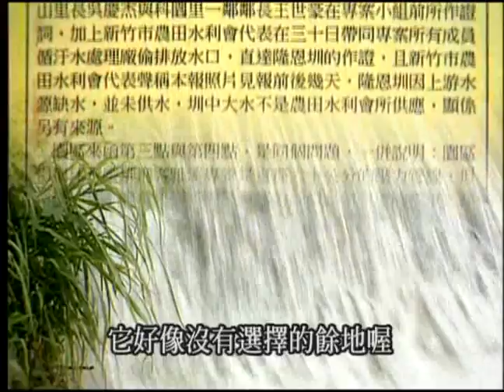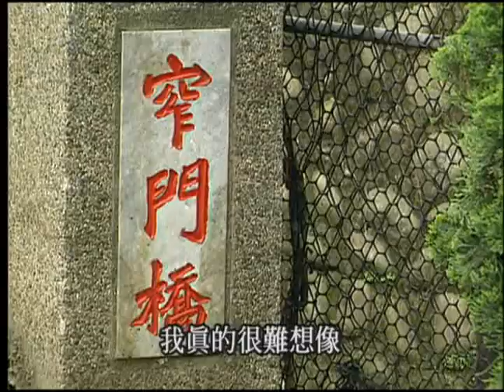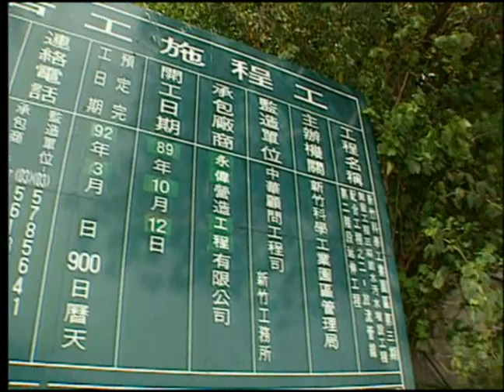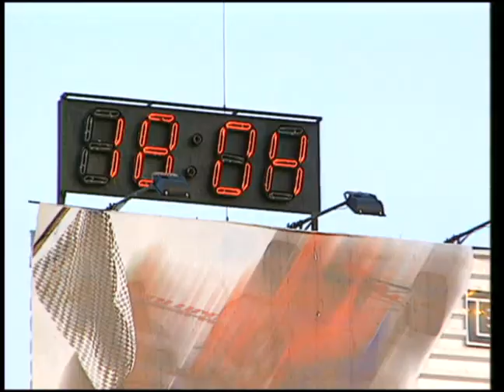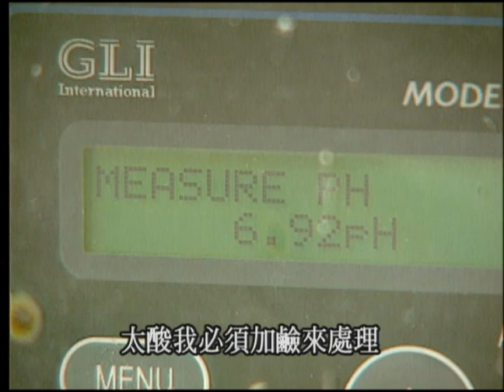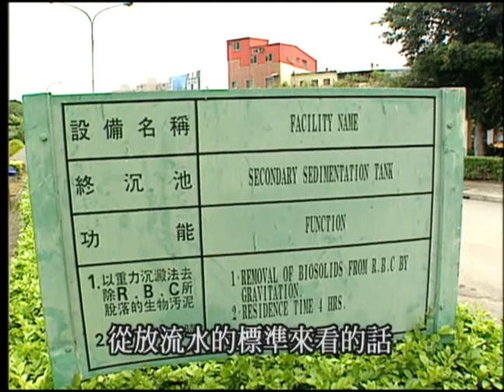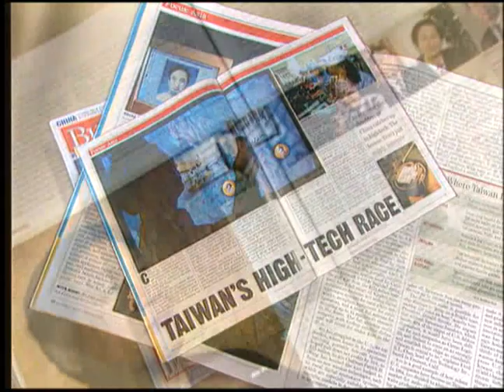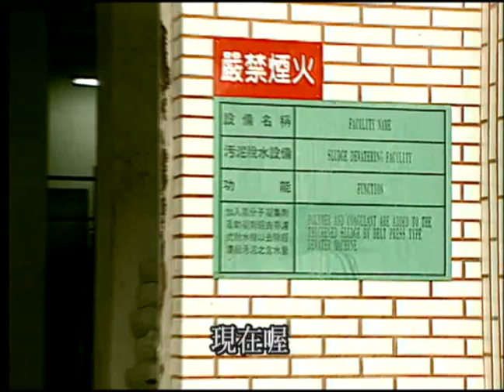變色的光環(上)：你知道竹科廢水裡面有什麼？ (我們的島 第109集 2001-05-28)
新竹科學園區，成立二十年，是台灣高科技產業IC製造的重鎮，也是國家經濟的命脈。但是年產值近一兆元台幣新竹科學園區，卻是沒有相對應的環保工業。特別是針對流經新竹縣市的客雅溪所造成的污染，早已是一個不爭的事實。

本集將披露由於園區工廠生產製程的多樣化，及有害化學物質的經常性使用，使得新竹科學園區在保護環境資源，及對污水的污染管制方面，有其侷促與困難。然而從物原料的使用上，來減少廢棄物的產生，卻是目前唯一且最經濟的解決方法。